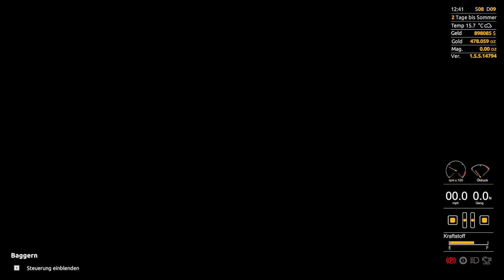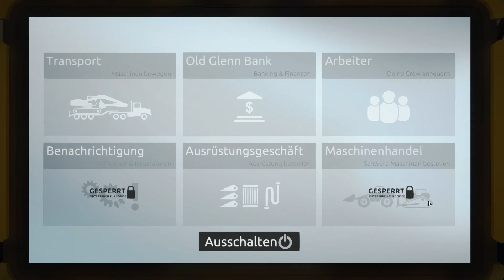Gold Rush The Game E334 Pine Vally Saison 2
Wir buddeln wie die blöden für eine Hand voll Dollar